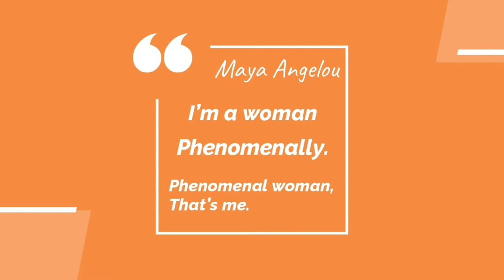How to step out of your comfort zone with confidence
This is a must-watch for every woman, especially African women. We deserve to be more, we need to step out of our comfort zones, we need to take up higher opportunities. We need to get ourselves equipped for the marketplace and get the mentorship, support system and the necessary push to be all that we can be in our chosen fields.

In this episode, I had the pleasure and honour of hosting two HNIs and Industry leaders from Ghana and the deep insight they shared are priceless nuggets that will propel every woman whether you are at the top of your career ladder or just at the first level on your way up.

My guests in this episode are;

Dr Genevieve Duncan Obuobi
Banker/SME Consultant and Leadership strategist
Connect with Dr Genny -

Audrey Abakah
Head, SME, Agency Banking and Partnership - Absa Bank, Ghana
Connect with madam Audrey -